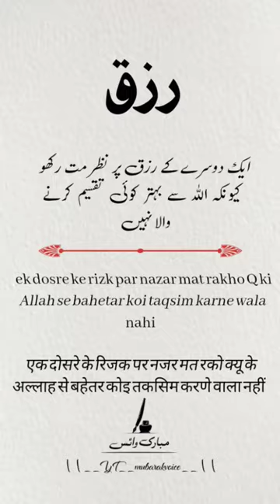❤️❤️❤️ shorts islam nikah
abe rassi fek comedy full movie
agent full movie
batman cartoon
benefits of running everyday
coc royal champion
gan
japan goal against germany
jodha akbar best moments
lucha veer prank all video
mc stand songs
mujhe bas dur jana hai rahat fateh ali khan...
islamic videos
islamic cartoon
short quotes
short qori
short quote video
short quran
qumandan shorts
sad quotes shorts
love quotes short
qodirxon shorts
qorygore shorts
short qoriah
quotes
quotes islamic
quotes about life
quotes status
quotex trading strategy
quotex
quotex withdrawal
quotes channel
fc barcelona vs real madrid
fire alarm sound
football respect
football shorts
football skills ronaldo
free fire ronaldo
gajar ka halwa recipe
gambar 3 dimensi
gan
gane
gavi pedri
gaya neymar
goku
gujarat tv live news
gujarati status
gujjar ke gaane
gum hai kisi ke pyar mein today episode
gurdas maan coke studio
gül yağı nasıl yapılır
haaland edit
habib bakar assegaf
hafız tahir qadri
hai
haifa khan
hanumat kitna matwala hai by kumar vish...
hayabusa
hazrat abbas
hello janapada
hewan lucu
hi hi hi hi song
hindi movie
hindi movie 2022
hindi song
hiu hiu
hollywood film new
horan movie
how to make socks into shoes
how to open the laptop if it is not opening
hurram sulton
husband and wife caring whatsapp status
ih abang jahat aku tuh cinta berat ini dong...
indian serial hot
inside the pyramids of egypt
islam
jahon kinolari uzbek tilida
jaun elia
jio news
jubin nautiyal new song
juhi chawla salman khan movie
jumma mubarak status
junaid siddiqui
just dance
kader khan comedy
kaisi teri khudgarji 25
kaisi teri khudgarzi
kajol new movie trailer
kamariya
kantara marathi song
kapil sharma show
kardeslerim
katak bhizer
kawasaki 650 sound
kenzy
kerem atakan kesgin
kereta api tayo
khargosh
khuda aur mohabbat
khudgarzi
kisss
kitna bechain hoke tumse mila whatsapp...
kitna kuch kehna hai phir bhi song status
kokborok song 2018
kolecer
kolkata bangla sobi
komik kediler
korku filmleri
kullu osman season 4
kya tum mujhse pyar karte ho
kırmızı balık
lady gaga always remember us this way
lagu abang jahat
lagu arab terbaru 2022
lagu menjaring matahari cover
lamborghini bugatti race
leo
light shoes
liyakun yawmuka remix
lohar da pawa
luck of boy
maddam sir new promo
makanan korea
malaika arora and arjun kapoor
manualidades navideñas con hojas de col...
maps
marquee
maruzalar 2022
masha and the bear
maşınlar
mc stan
mc stand songs
meet joe black
meme lucu
menunggu
meot
mera dil ye pukare aaja remix
merhaba aşkım
mertlia
mesin rumput
messi